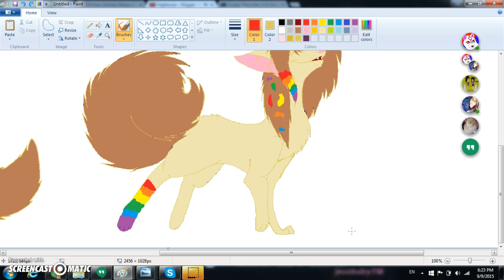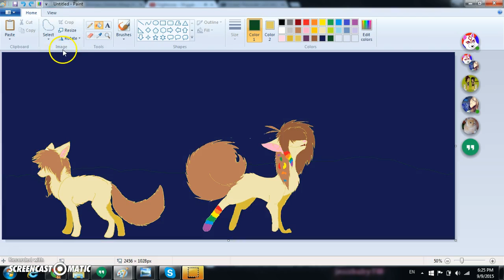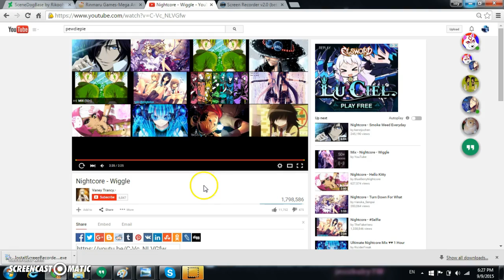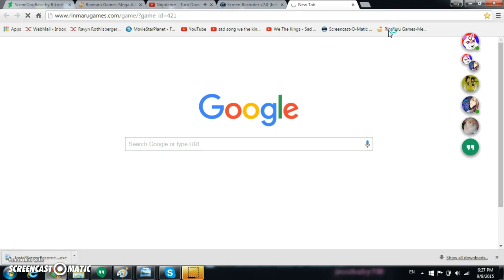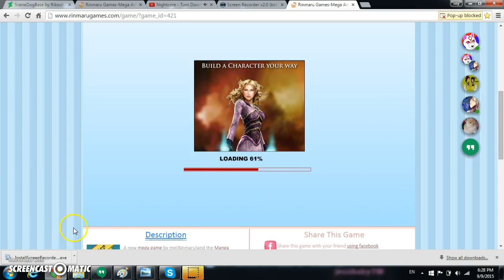ohi i was outside :3